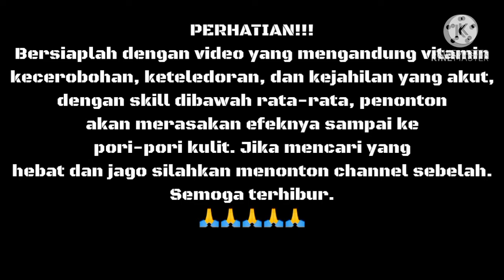Random "Silly" Duo: Finally Can Taste A Winning #32 🥳🥳🥳